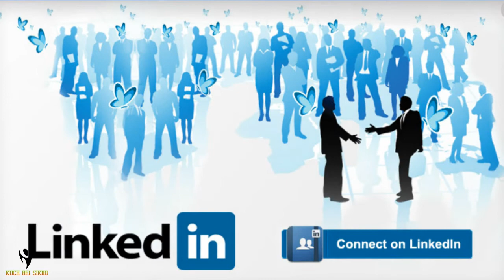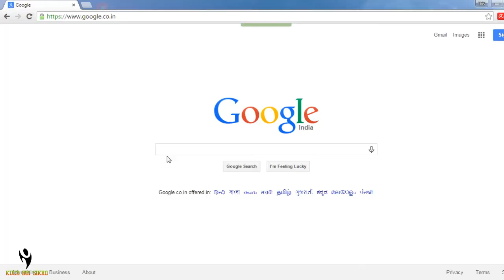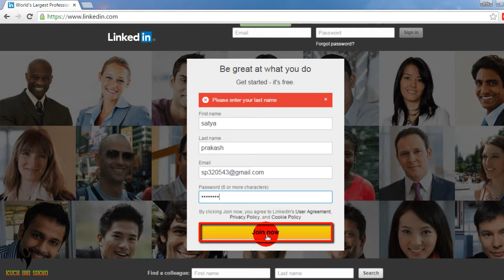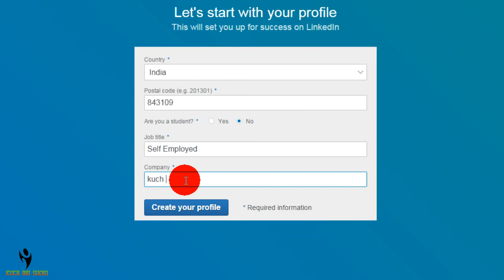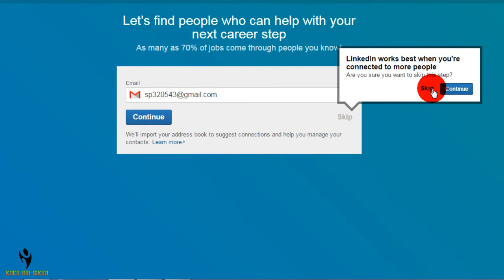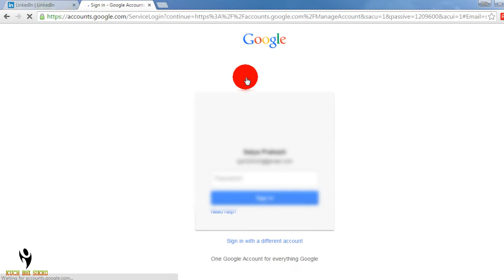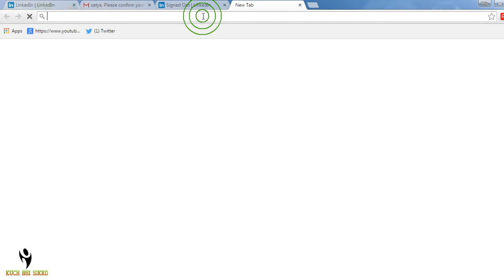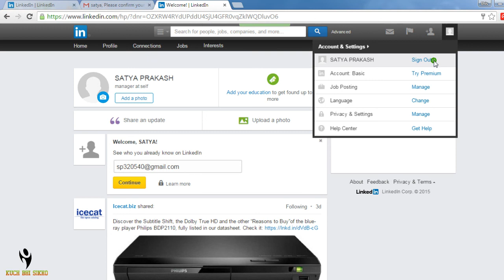What is Linkedin? How to open a Linkedin Account? Linkedin kya hai? Linkedin account kaise khole?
What is Linkedin? How to open a Linkedin Account? Linkedin kya hai? Linkedin account kaise khole? लिंक्डइन क्या है? लिंक्डइन ही क्यूँ? लिंक्डइन अकाउंट कैसे खोलें?

What is Linkedin? Why join Linkedin? How to open a Linkedin Account? This video explains step by step in Hindi.
Linkedin kya hai? Linkedin ki kya zaroorat hai? Linkedin account kaise kholein? Is aasaan hindi/urdu video se seekhiye.

लिंक्डइन क्या है? लिंक्डइन ही क्यूँ? लिंक्डइन अकाउंट कैसे खोलें? इस सरल हिंदी विडियो से सीखें

This channel is aims to teach Basic Internet concepts to Hindi and Urdu speaking people around the world. We will cover topics that are not generally taught in any class and by watching our videos you can learn how to use the Internet better. The Internet is one of mankind's best invention and we hope that you can learn how to use it better by watching our videos. Tune in every week for new videos.